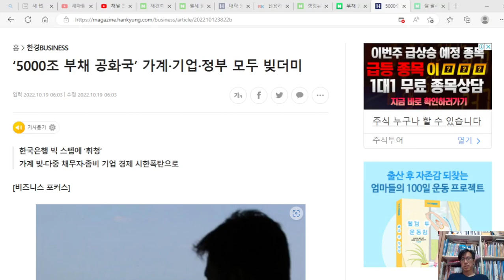5000조 부채 공화국’ 가계·기업·정부 모두 빚더미다.